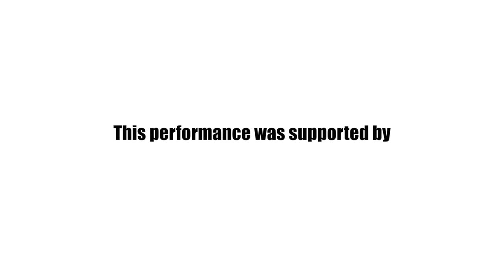A PURE HEART from Abundance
Composed by LIAM BATES
Viola BETH McNINCH
Accordion DONAGH WYLDE
Piano ORLA McDONAGH
and MUSICI IRELAND

The second of two meditative pieces from a set called Abundance, inspired by the writings of Irish author Flann Lynch on the subject of making space in the present or living in the moment.